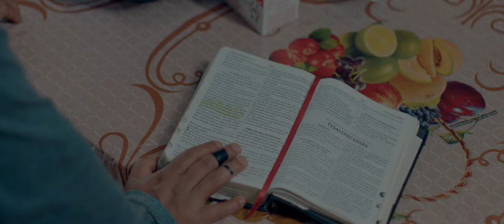Pastor Julio Cesar - El Rapto